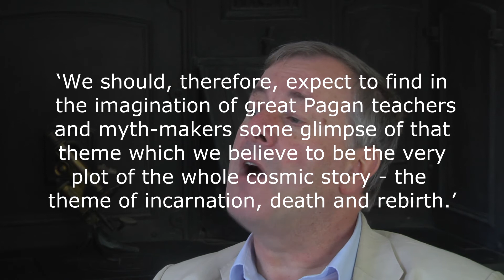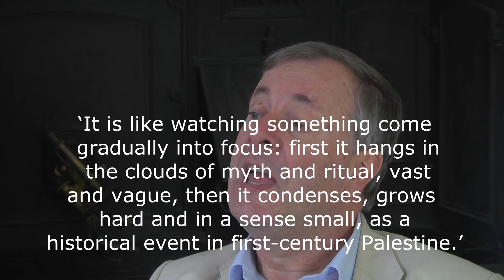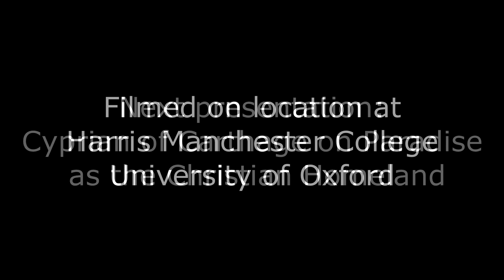Christian Theology Reader #5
The fifth of six short presentations by leading Oxford theologian Alister McGrath to help his readers to get the most out of his standard textbook "The Christian Theology Reader". This video looks at an approach to the relationship of Christianity to other faiths originally developed in the second century by Justin Martyr, and developed further in the writings of C. S. Lewis. The video engages particularly with Lewis's 1945 lecture to the Socratic club, "Is theology poetry?"